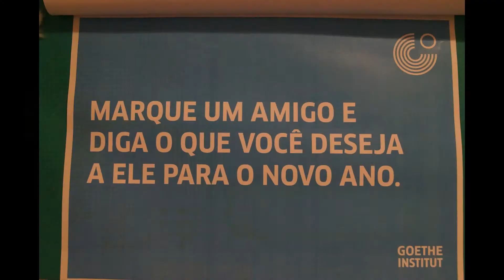Adventskalender - Dia 05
O Adventskalender é um calendário que marca os dias até o Natal. A cada dia, abriremos uma janela e revelaremos uma surpresa! Resolva a questão proposta e concorra a vários prêmios. As respostas devem ser postadas em nossa página no Facebook (@goetherio) ou no Instagram (@goetheinstitut_rio).